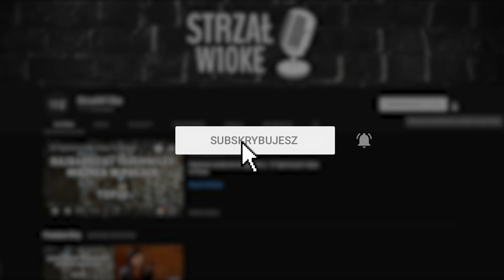Zabytek na dziś #2 - Zamek w Niedzicy